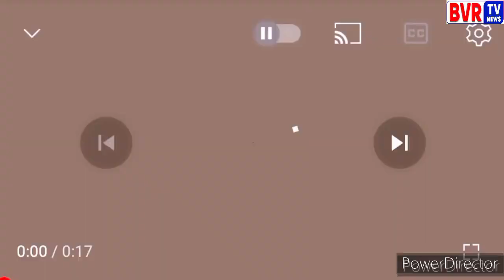Telangana Mali Dasha Udhyamakaarulu - Warangal - Narsampet - Nallabelli - Face 2 Face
Telangana Mali Dasha Udhyamakaarulu From Warangal District Narsampet Constituency Nallabelli Mandal On Face To Face Program